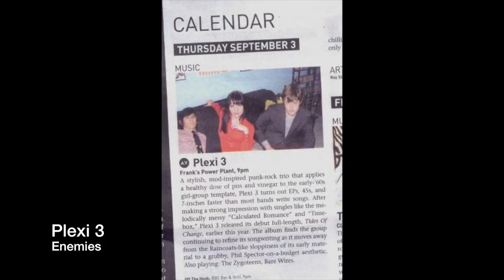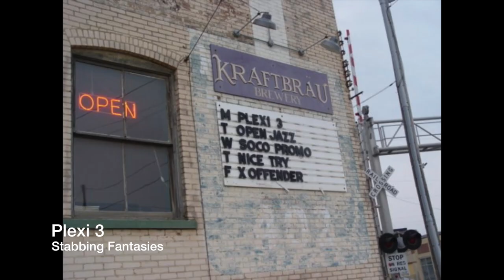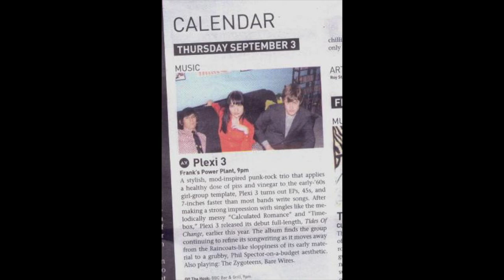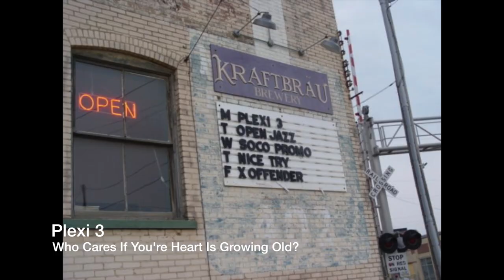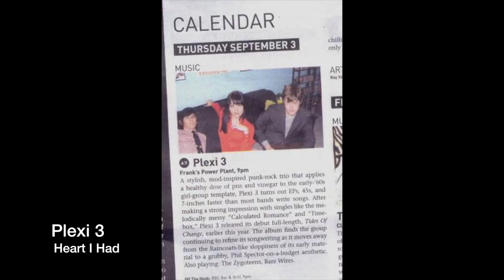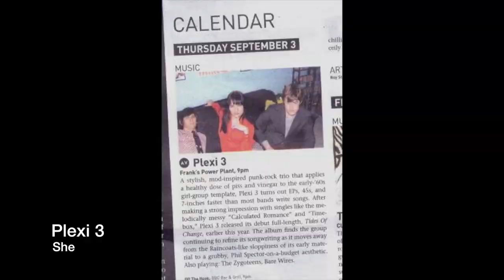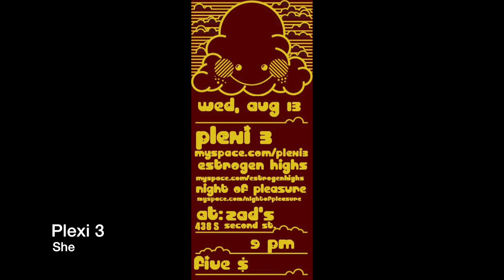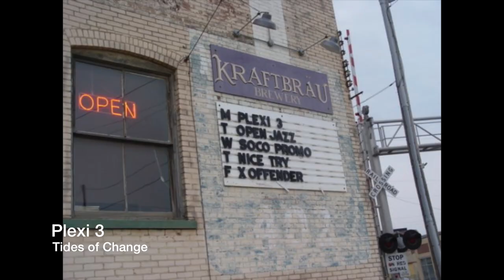Plexi 3 -Live in Milwaukee- 2008 Punk/ Power Pop - Onopa - Stonefly - company brewing punk rock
Plexi 3 -Live in Milwaukee in 2008